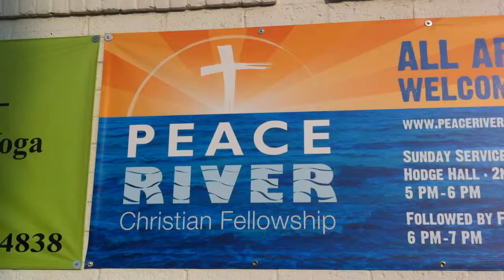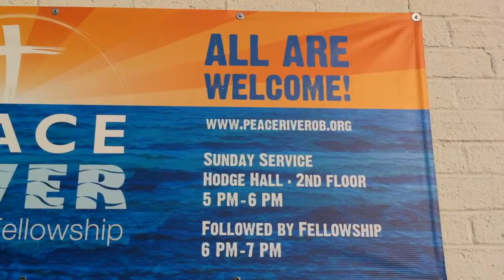The $100 Service Challenge - Peace River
This video was submitted for our 3rd Annual Naz Family Film Festival. We had over 175 people gather to watch 32 original short films made by people who attend or are associated with our church.  It was great. Enjoy these films and we will see you soon!